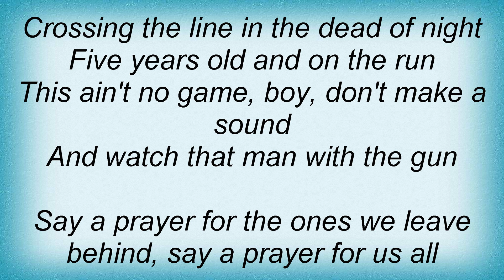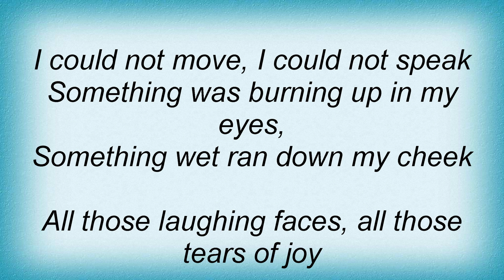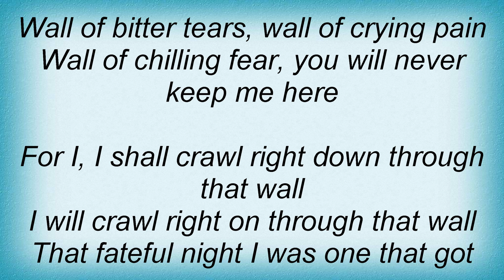Steppenwolf - The Wall Lyrics